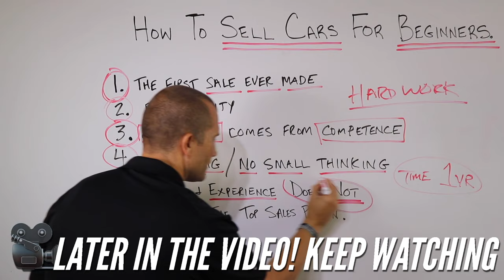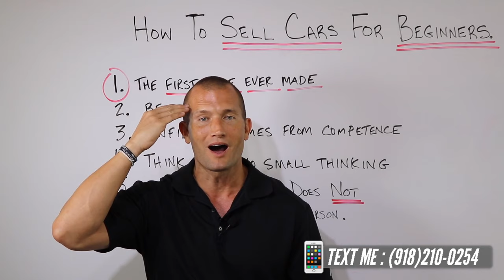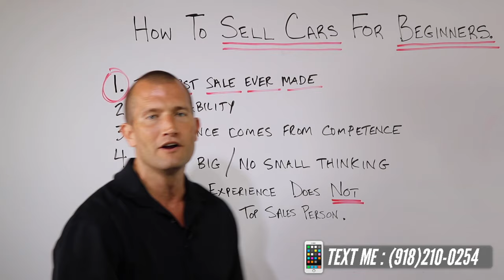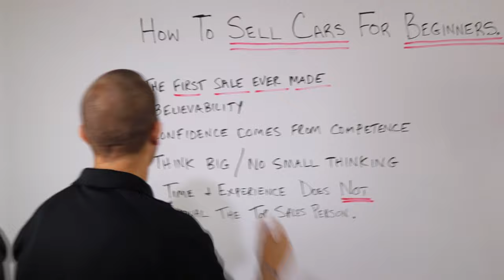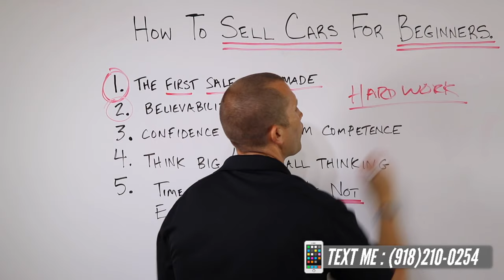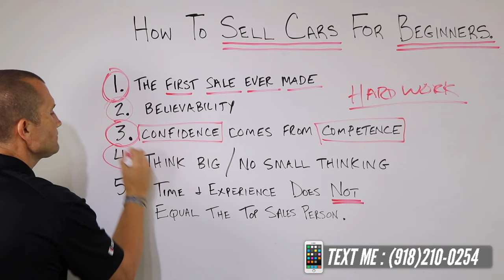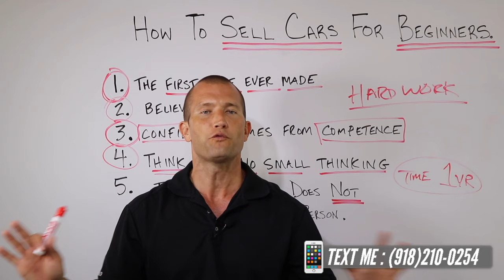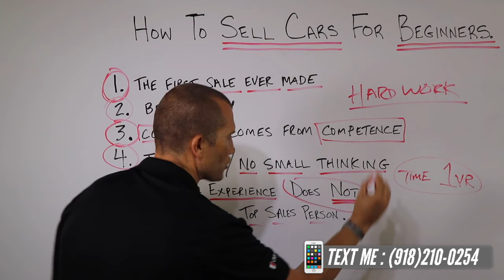How to Sell Cars for Beginners